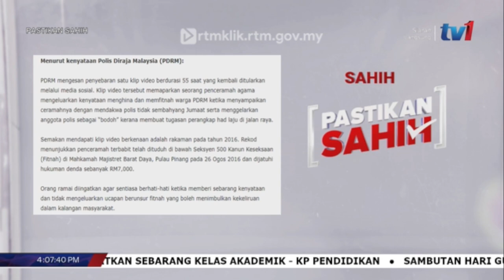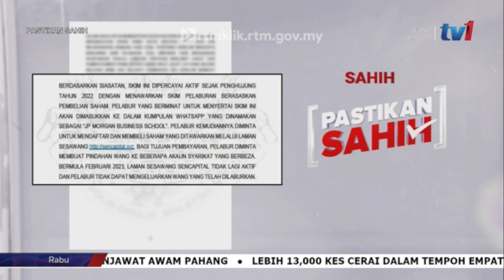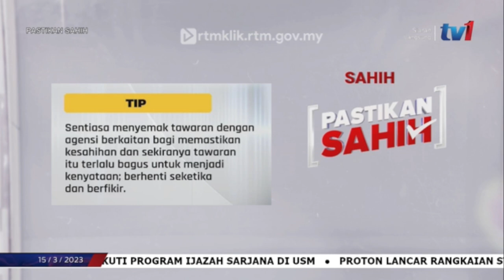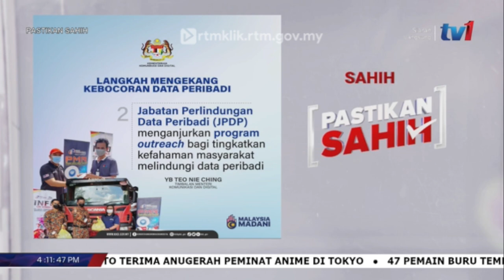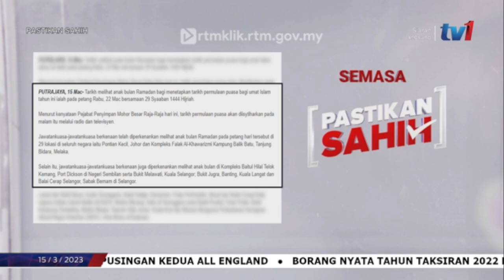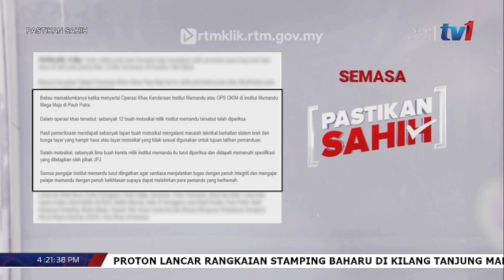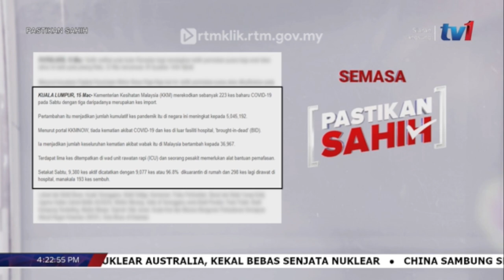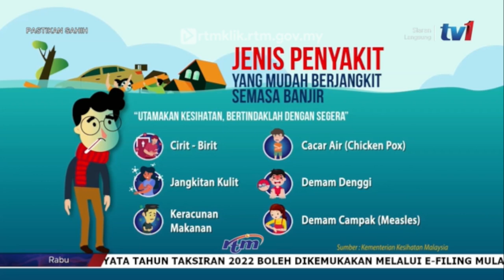15 MAC 2023 - PASTIKAN SAHIH